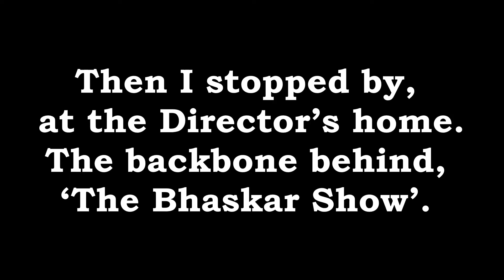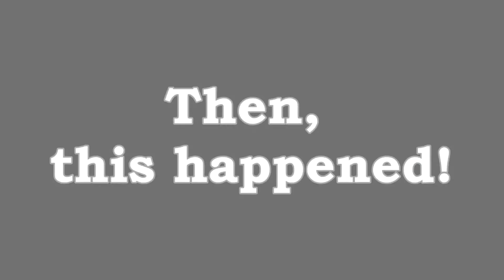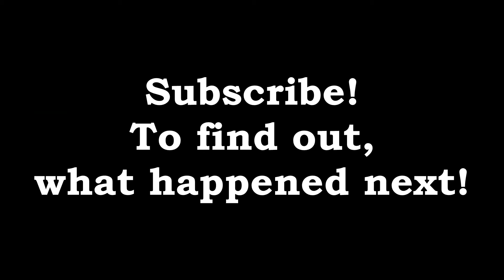I just met Ed! | Instagram Story vlogger | vlog 12 | ft. Edberg Walter A.K.A Blue Crown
When you watch some instagram stories, you wonder how the instagram stories are made. This is the behind the scenes of an Instagram story.

I just Edberg Walter, who is an instagramer from Mangalore. He does vlogging on Instagram via Story. He makes short 15 seconds clips, puts it all together and makes a vlog. I liked the creativity that he uses.

You can check out his Instagram profile, under the name
blue_crown

He also cooks and make few stories on it too. The stories that he create are authentic.

Equipment that we use:
Main Camera
Canon EF-S 18-135mm Zoom Lens
Action Camera
Prime Lense 50mm
Main Mic
Mic Accessories
Lav Mic
Main Tripod
Mobile Tripod
Studio Light stand
Light holder